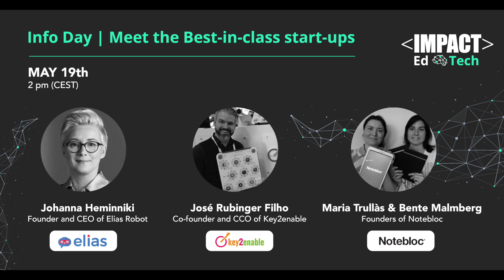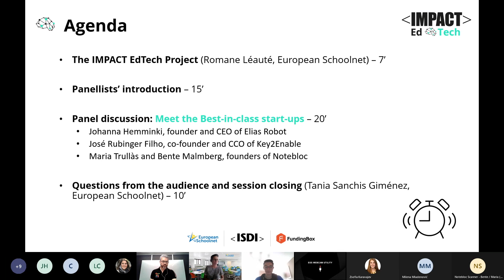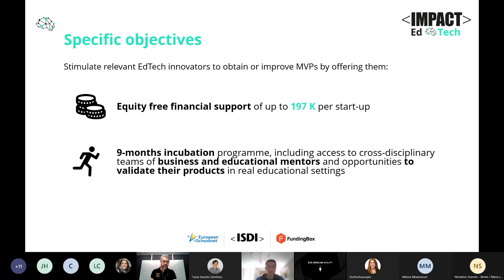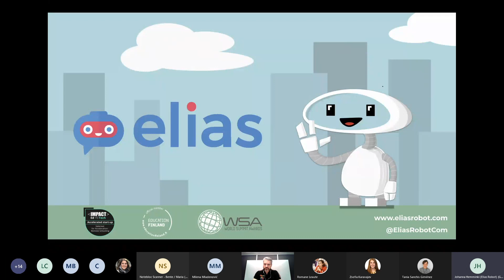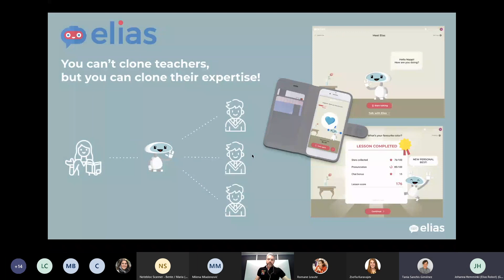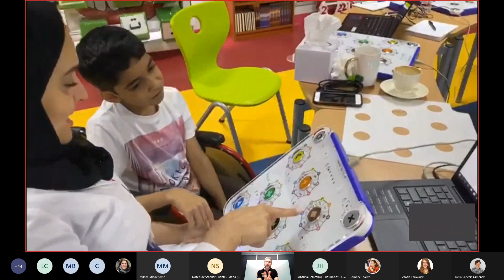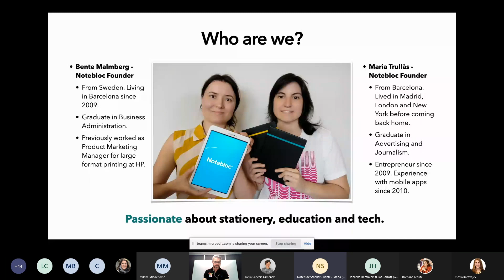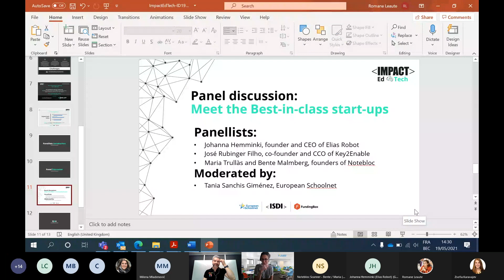IMPACT EdTech | Info day | Best-in-class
Meet the Best-in-class IMPACT EdTech start-up in this online panel discussion with members of the IMPACT EdTech team:
- Johanna Hemminki, founder and CEO of Elias Robot. Elias Robot is a start-up that has created an AI-powered social robot that helps students learn foreign languages.
- José Rubinger Filho, co-founder and CCO of Key2Enable. This start-up empowers people with motor and intellectual disabilities around the world to develop their skills and individualities by using disruptive technology.
- Maria Trullàs and Bente Malmberg, founders of Notebloc. Their company has developed Notebloc Scanner, a mobile scanner app and organizer, tackling the struggle of keeping documents organized.